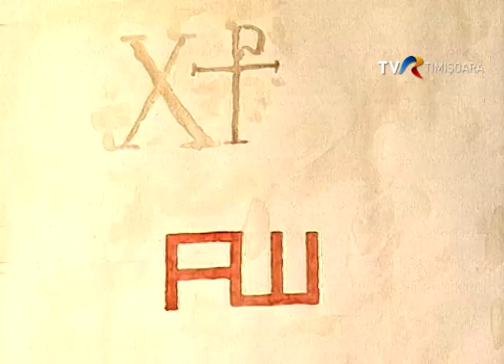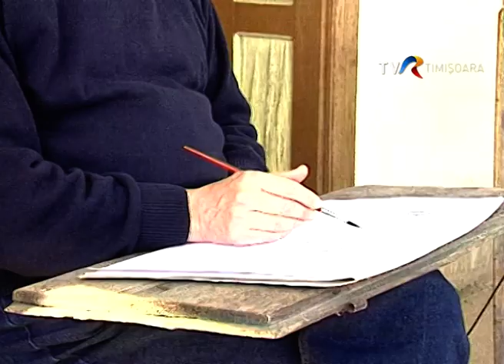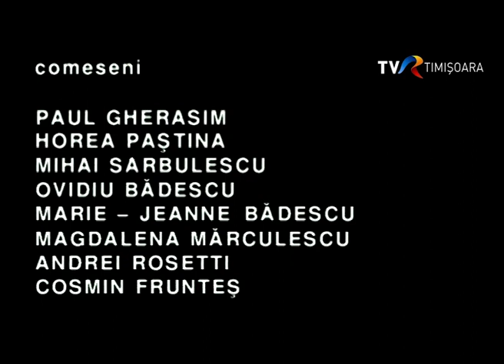Comesenia FilmDocumentar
Film despre pictorii grupului PROLOG adunati la Sirnea intr-o tabara de creatie: Paul Gherasim, Constantin Flondor, Horea Pastina, Mihai Sarbulescu, Ovidiu Badescu, Cosmin Fruntes, Marie-Jeanne Badescu, Radu Fruntes, Magdalena Marculescu.
Productie TVR Timisoara 2002. Realizator Brindusa Armanca